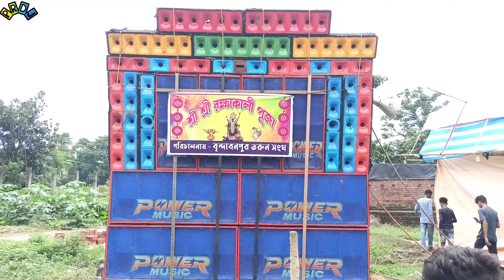☠️😱🤯আরামবাগের বৃন্দাবনপুর বারোয়ারী কালীপূজা🌺🙏উপলক্ষে তরুণ সংঘ ক্লাবের পরিচালনায়😈পাওয়ার মিউজিক🤯😱☠️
এরকম আরো অনেক ভিডিও দেখার জন্য আমার চ্যানেলটি অবশ্যই সাবস্ক্রাইব করুন এবং বেল আইকন টি ক্লিক করে রাখুন, কারন যখনই এই চ্যানেলে ভিডিও আসবে, সবার প্রথমে আপনার কাছে নোটিফিকেশন চলে আসবে, সবার প্রথমে ভিডিও দেখার জন্য 🥺🙏🏻.
প্লিজ 🥺🙏.
লাইক👍.
কমেন্ট✍️.
শেয়ার👉.